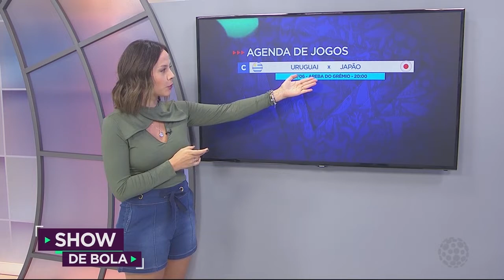Agenda de jogos da Copa América - Show de Bola (20/06/19)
As últimas informações do mundo do futebol e doas times paranaenses você acompanha no Show de Bola.